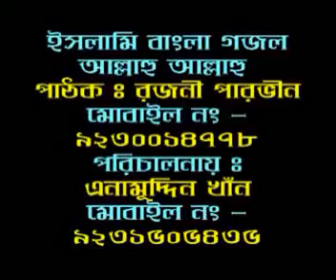Allahu allahu Rajoni Parveen gojol Hamd paak